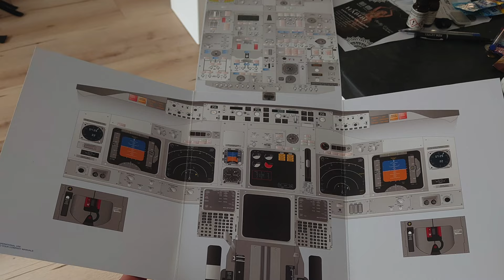Nowy dron, nowa restauracja i piosenka o żabce – co u nas czerwiec 2024 – Ania i Marek Jadą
Dziś podsumowujemy, co robiliśmy i czym jeździliśmy w czerwcu 2024. Zapraszamy!